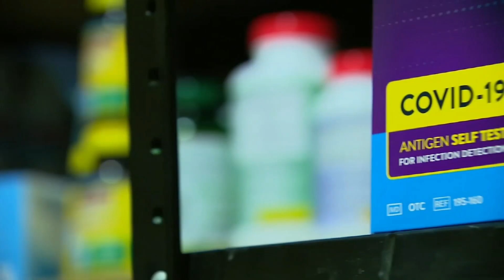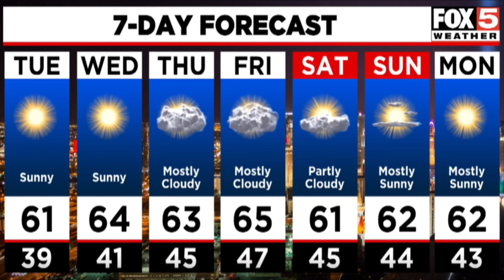FOX5 News Update | Tuesday, Jan. 11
Headlines for Tuesday, Jan. 11